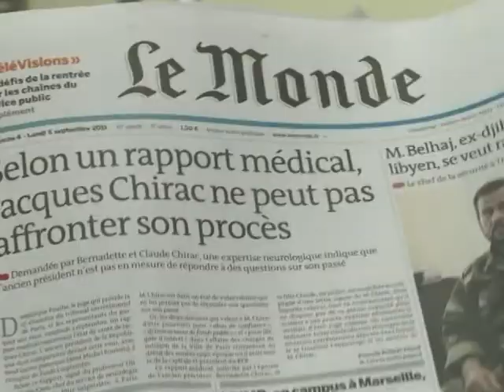Hora da verdade para Chirac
A justiça francesa deve anunciar nesta quinta-feira o veredicto sobre o caso de corrupção envolvendo o ex-presidente da França Jacques Chirac. Este é o primeiro processo judicial da história do país contra um líder francês. Chirac, de 79 anos, enfrenta acusações de desvio de verba e abuso de poder. O ex-presidente pode pegar até 10 anos de cadeia e pagar 150 mil euros de multa.